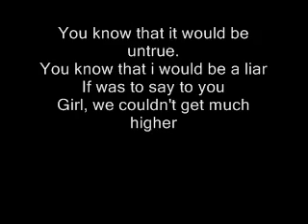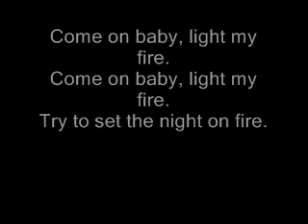Divididos - Light My Fire (Con Letra)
Noveno tema del disco "40 Dibujos Ahí En El Piso" de Divididos (1989).

Versión del tema "Light My Fire" de Morrison - Mazareck.